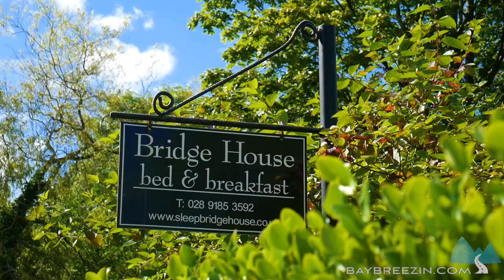Two Minutes in Helens Bay, Northern Ireland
This one is personal, guys! We are taking you home! We live in beautiful Helen's Bay, County Down in Northern Ireland. Today, we're taking you out for a tour to show you what our little community has to offer. We might even get the big guns out to convince you to stop by ...